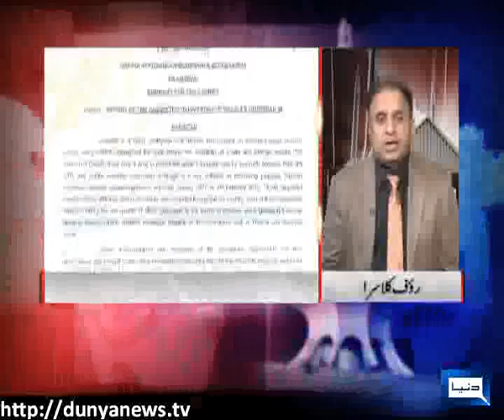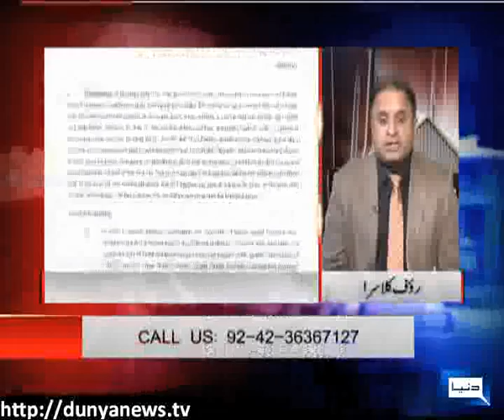Dunya News -Khabar Yeh Hay- 16-05-2013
Saeed Qazi & Rauf Klasra in Khabar Yeh hay with Shazia Zeeshan to discuss Dealt complaints of rigging!! Imran Khan 3 days moratorium to Electoral Commission!! and many more news..